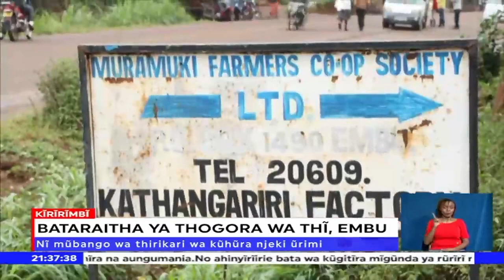Arĩmi kwamũkĩra bataraitha ya thogora wa thĩ, Embu